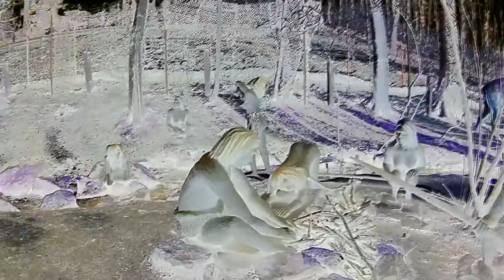Die Band auf dem Drahtseil - Fluss